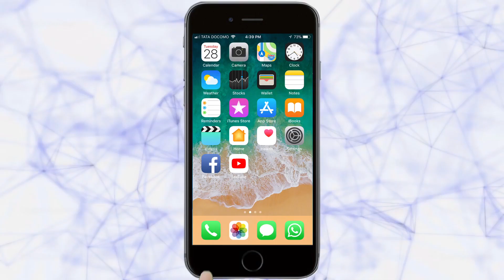रत्नागिरी न.प.उपनगराध्यक्ष व स्वीकृत नगरसेवक बिनविरोध निवड | Ratnagiri News | 06-01-2019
| रत्नागिरी नगर परिषदेच्या उपनगराध्यक्ष आणि दोन स्वीकृत नगरसेवकांची सत्ताधारी शिवसेनेच्या नियोजनापमाणे औपचारिक निवड पार पडली. उपनगराध्यक्षपदी प्रदीप उर्फ बंडय़ा साळवी तर स्वीकृत नगरसेवकपदी जुने शिवसैनिक नितीन तळेकर, तसेच भाजपमधून शिवसेनावासी झालेले वसंत पाटील यांची बिनविरोध निवड झाली आहे.  | Tarun Bharat Social Media | तरुण भारत |